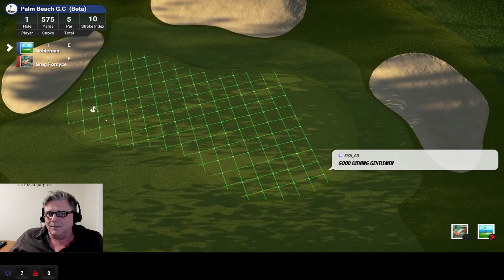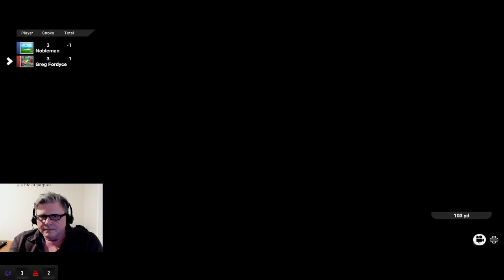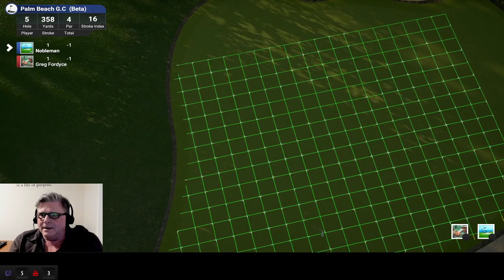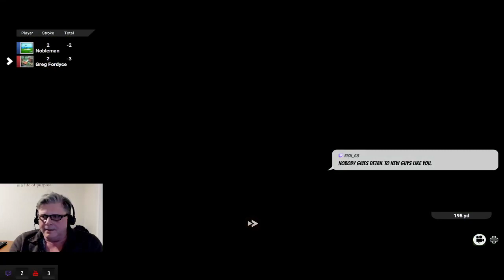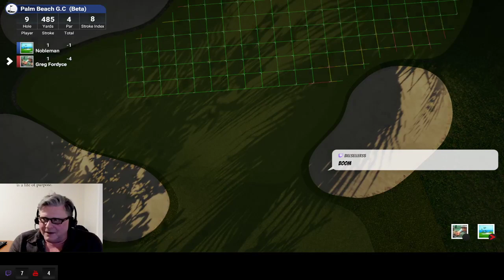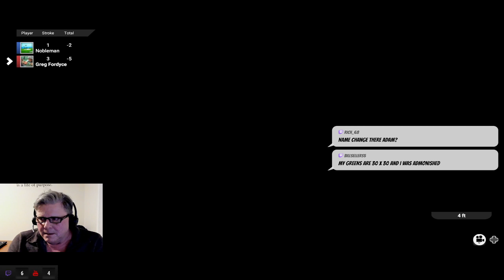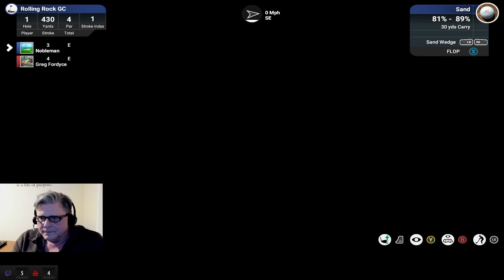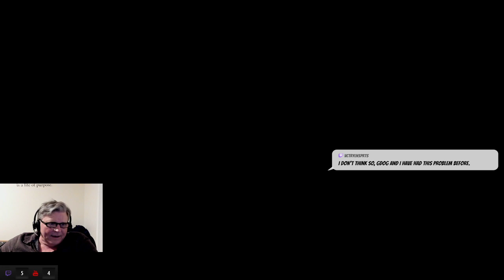Kent and Greg: Doing some course reviews Palm Beach G.C (Beta) AND Rolling Rock GC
Palm Beach G.C (Beta)
Rolling Rock GC